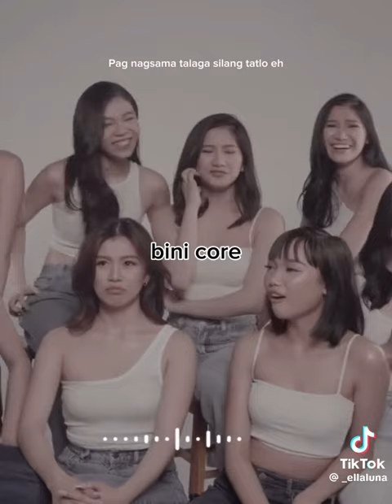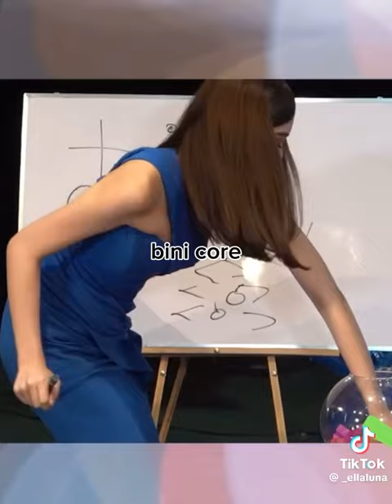July 14, 2024